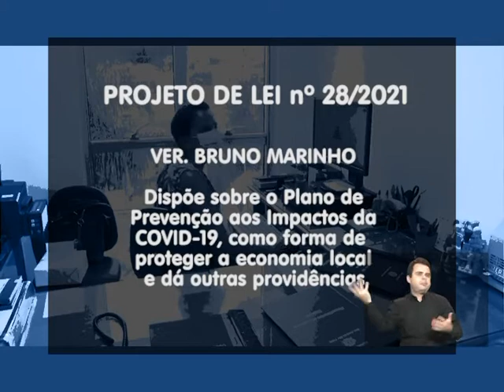Legislativo em Pauta - 1º de abril de 2021